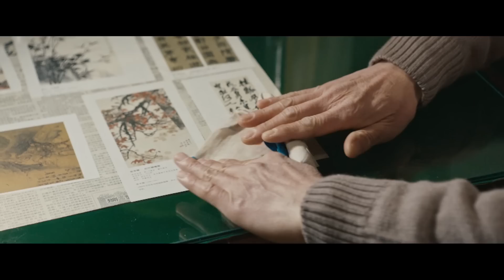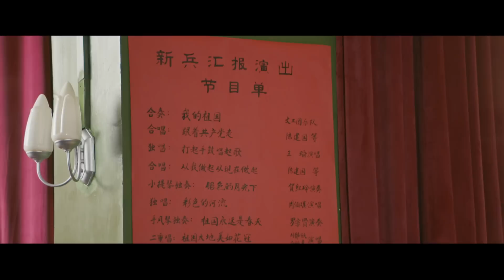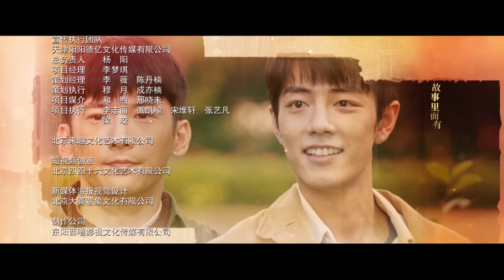[Multi-sub]《梦中的那片海》第9集｜肖战 李沁 刘芮麟 The Youth Memories EP9【捷成华视偶像剧场】